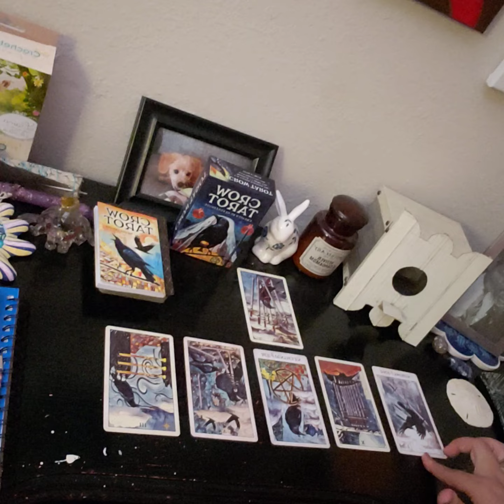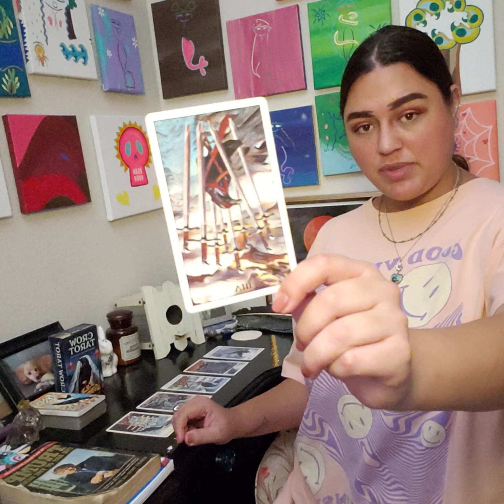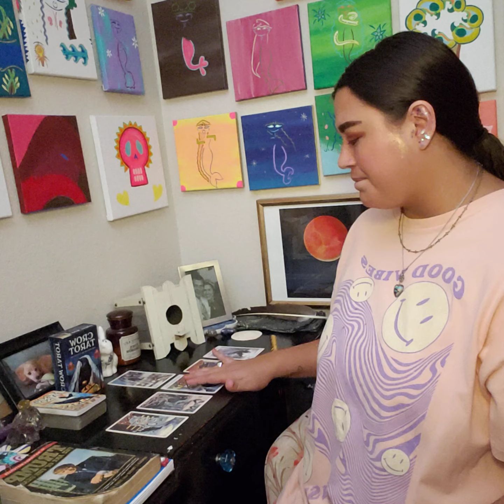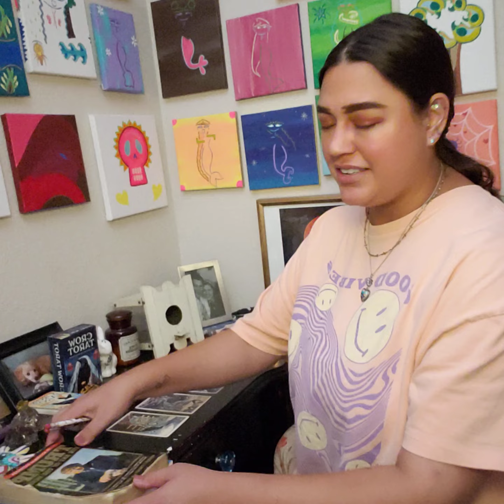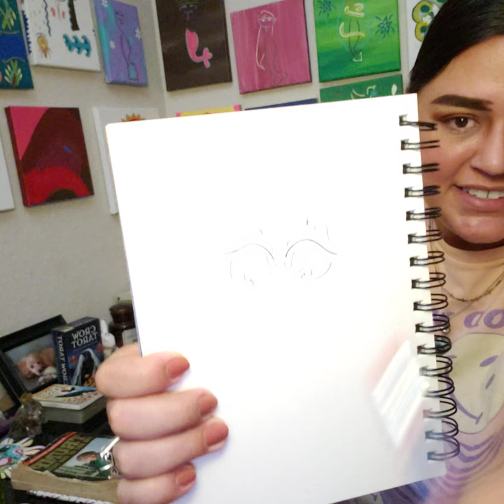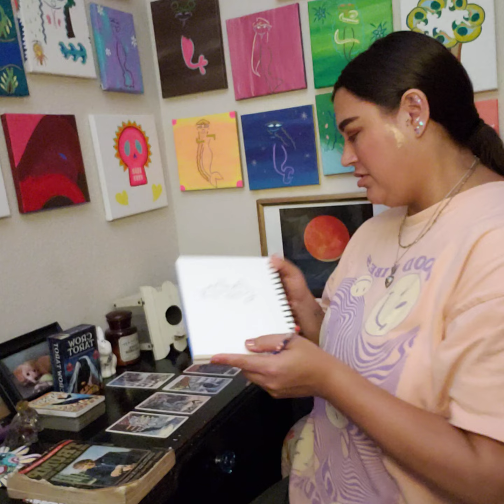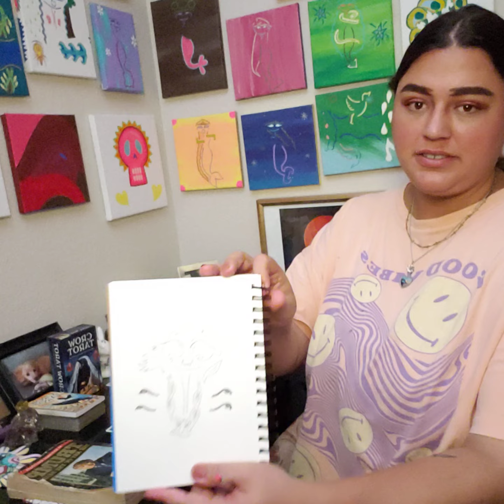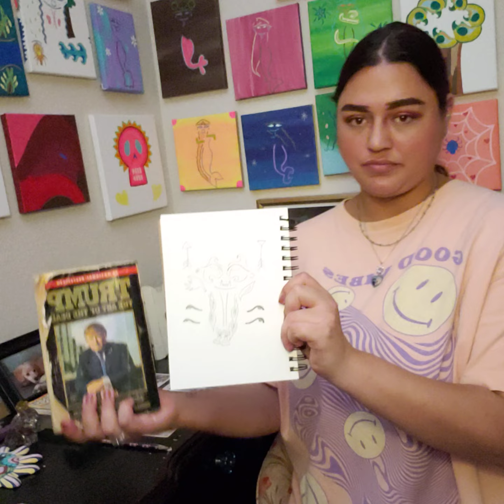🔮 tarot card drawing pt 2 🧿💫